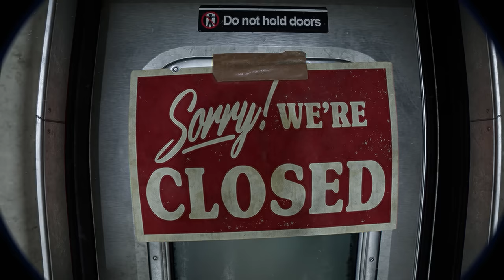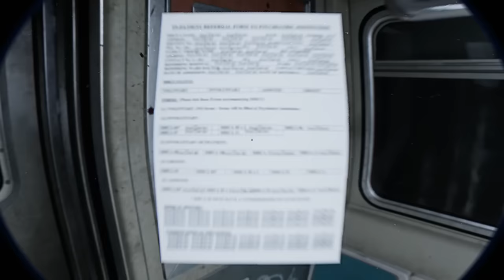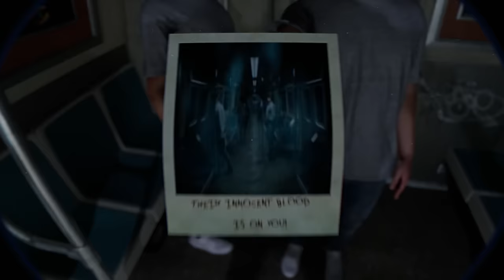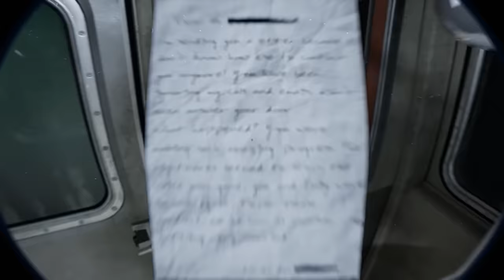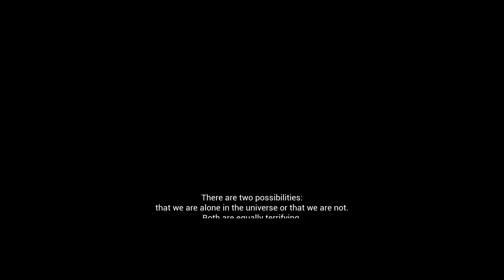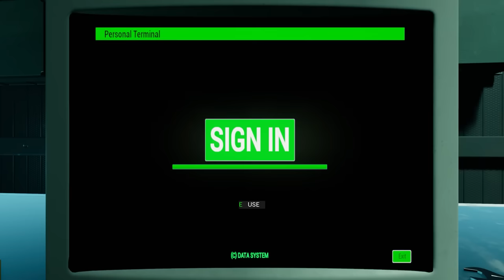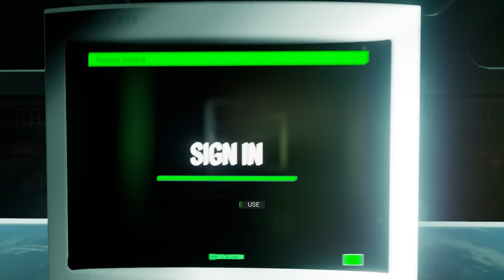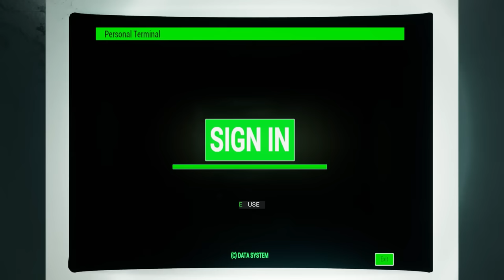ULTRA REALISTISCHER HORROR in einem ZUG - Fractured Mind Full Game Deutsch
Fractured Mind Insider Threater Indie Horror Full Game Gameplay German by KeysJore

►Mein Equipment:
Fractured Mind Insider Threater Indie Horror Full Game Deutsch - Let's Play Fractured Mind Insider Threater Horror Story Deutsch - German/Deutsch Walkthrough Gameplay
Let's Play - Fractured Mind Insider Threater Deutsch Gameplay with Commentary (German/Deutsch)